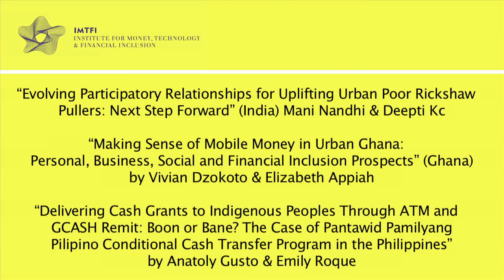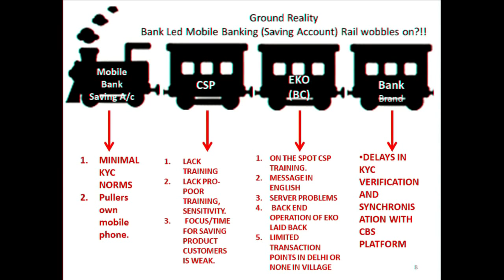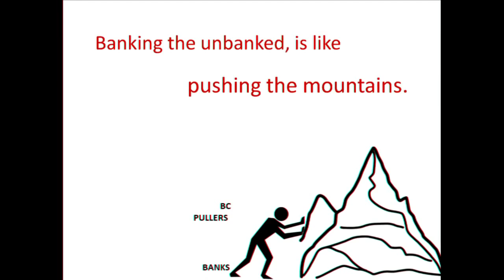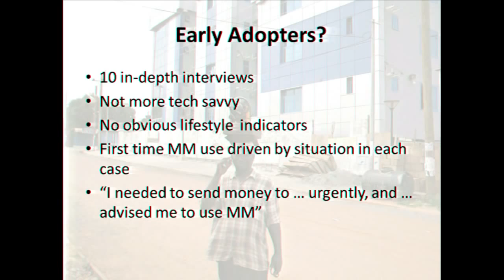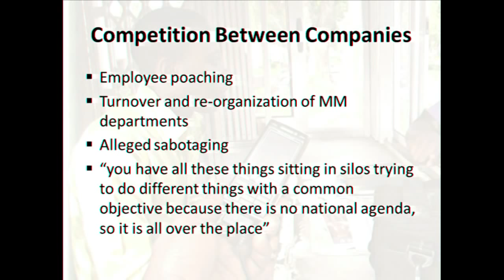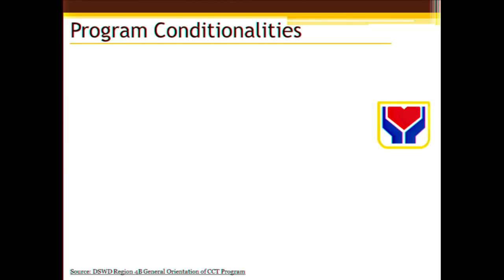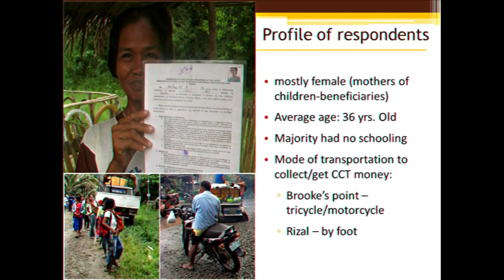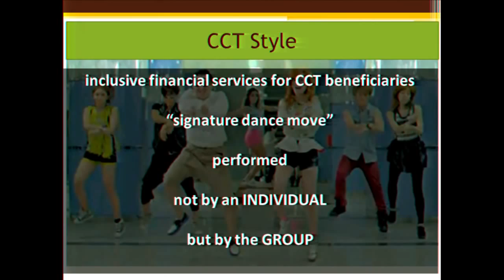Session 3: Mobile Money Agency in Everyday Behavior Practices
This conference brings together the institute's fourth-year award recipients who will present their preliminary findings. As more and more philanthropic, industry and development actors ask whether mobile technology can help provide access to needed financial services like savings and money transfer, these projects look to the experience on the ground of existing, traditional money systems and financial practices, as well as the potential and real impact of new technology in providing access to finance for the world's poor.